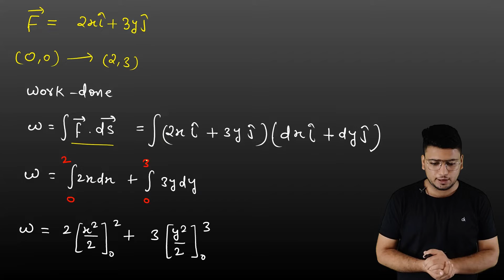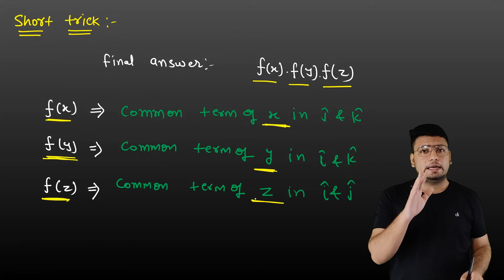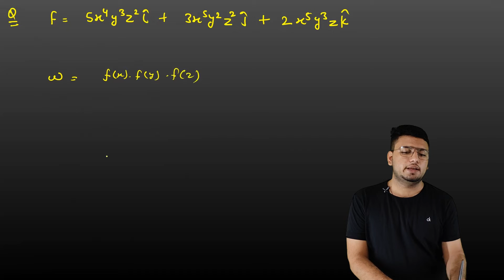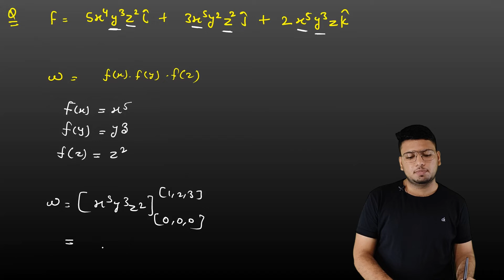SHORT-TRICK TO FIND WORK DONE IN 10 SECOND | WORK ENERGY POWER |CBSE |JEE |NEET | KULDEEP CHHIMPA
Hello, student hope you all are doing great.
in this video, you will get SHORT TRICK TO SOLVE MCQs OF WORK DONE , the  which will help you in your future examination.

All the best for your future examination .

Other video link :

CBSE UPDATES

Class -12 sample paper Solution

Physics short tricks for JEE | NEET | CBSE

Concept revision and mcQs discussion for term -1

Class-11 concept video and PYQs discussion

work energy power and collision class 11 one shot,